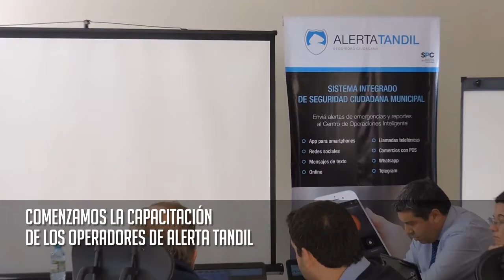Actividades del Municipio de Tandil durante la semana del 30 de julio al 5 de agosto de 2017